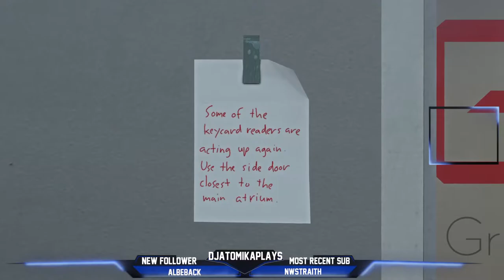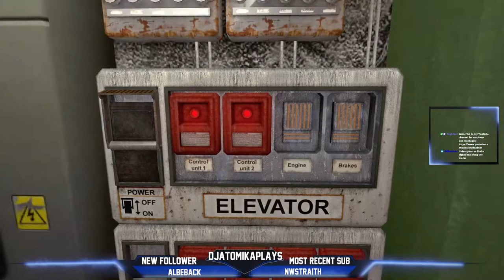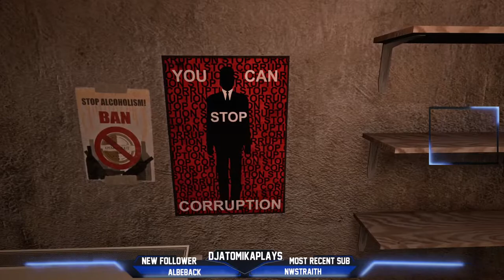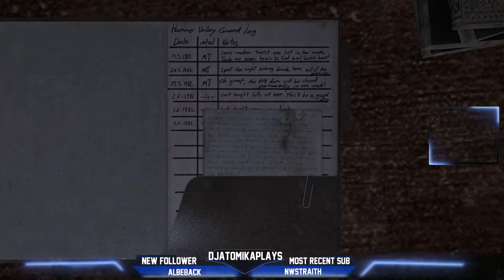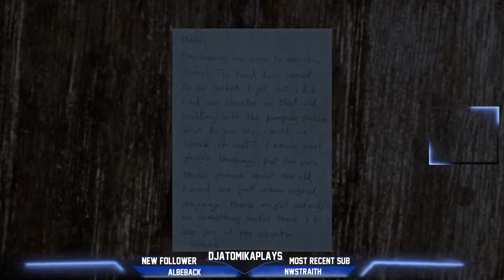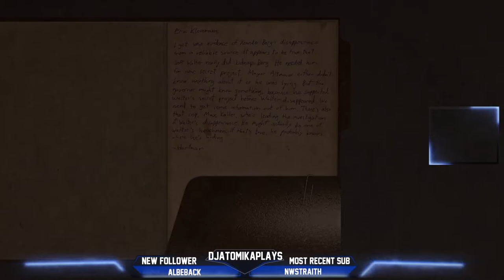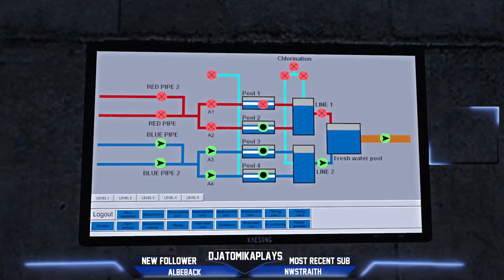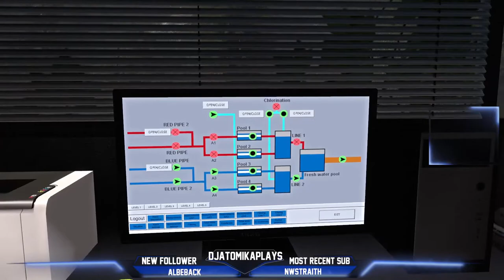Stream VOD 3/1/2022 - Infra [1]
I streamed this fantastic Source Engine puzzle game/safety inspector simulator at the start of the year, it was very fun! And now all the VODs are here!